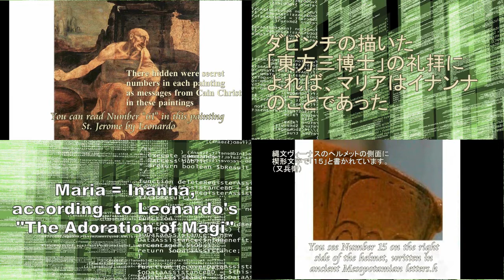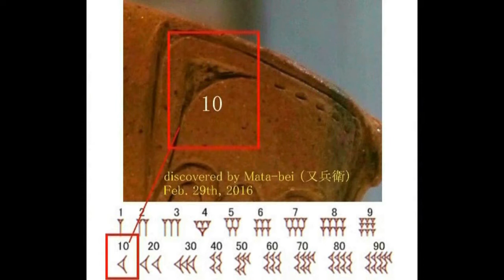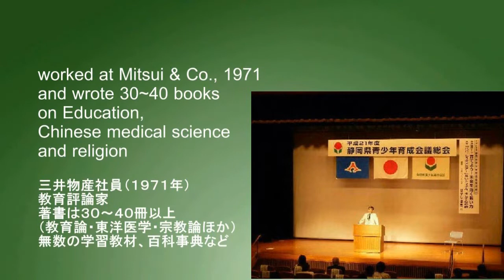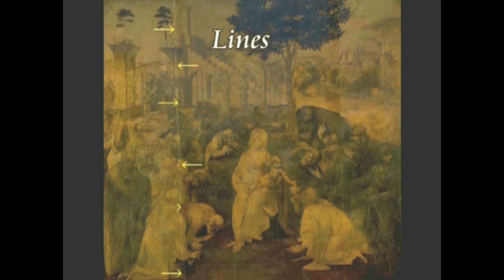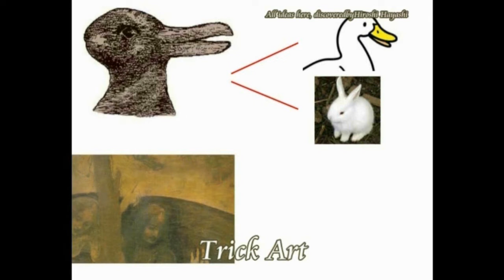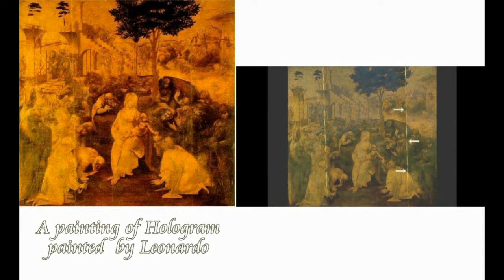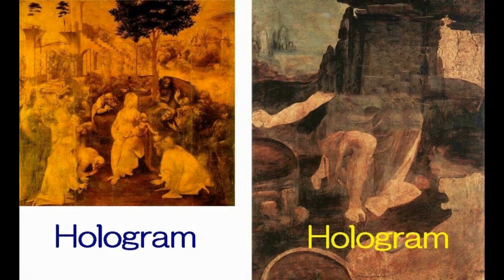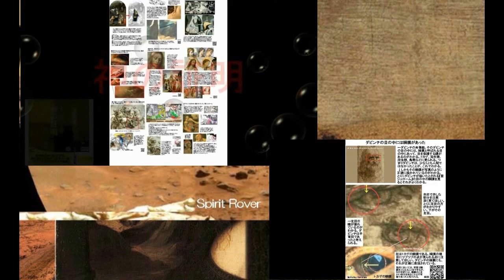3269【04改英】Maria=Inanna=Jomon Inanna Theory マリア＝イナンナ＝縄文イナンナ説＋ダビンチが残したメッセージby Hiroshi Hayashi, Japan